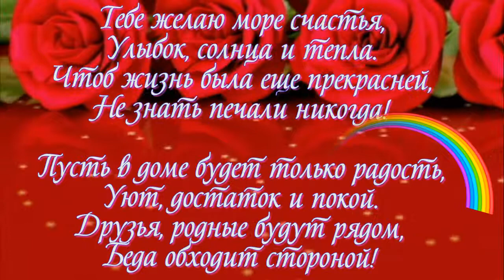с днём рождения